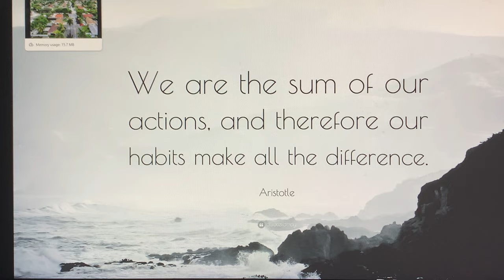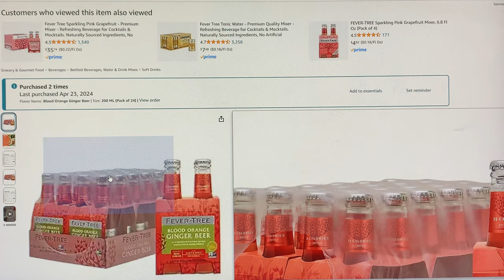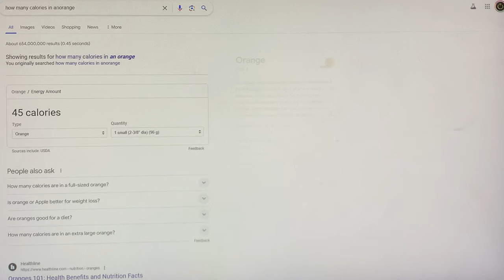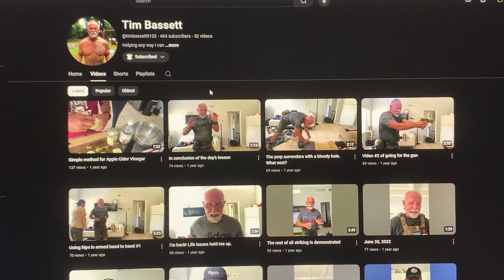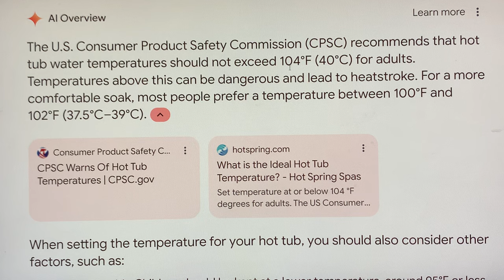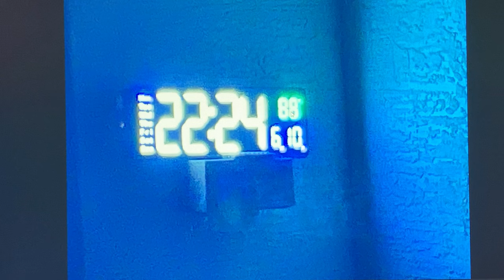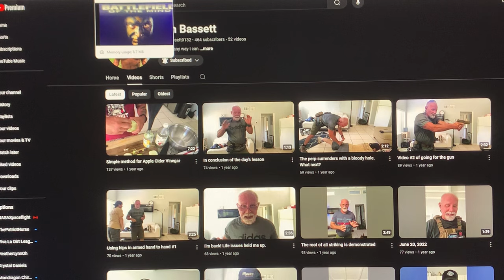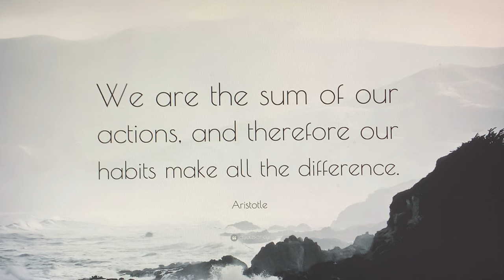!~*HIGH FLORIDA ALERT*~!DISASTROUS CATASTROPHIC FLOODS DRIVE ZOMBIE LIKE CREATURES INTO THE DAYLIGHT